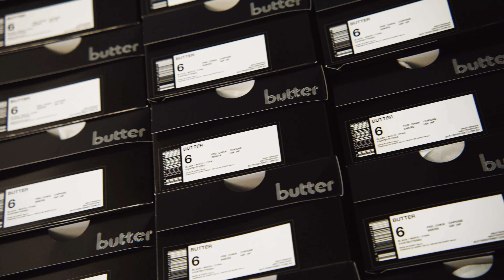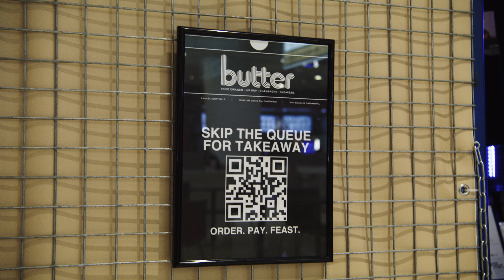Butter: Hip Hop, Fried Chicken And Champagne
Fusing food, hip-hop, sneakers and an authentic subculture, the team behind Butter Sydney are finding new ways to make money, even when their doors are closed.

Enterprise Hub is a content resource that provides inspiration, advice and support to chefs and restaurateurs around Australia and New Zealand.

We believe sharing the knowledge, learnings and experiences from our rich and diverse food community provides practical and actionable advice for the benefit of others. Welcome to the Enterprise Hub, pull up a chair, we've plenty to go around.